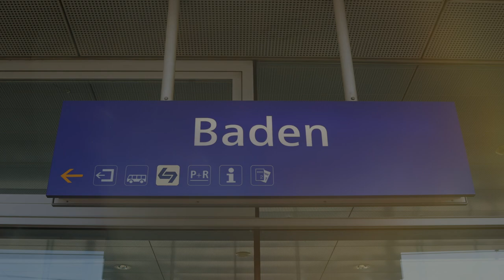Gleisgeschichten: Gabriele Wächter - Die gute Seele vom Bahnhof Baden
Gabi Wächter ist Reinigungskraft am Bahnhof Baden. Aber in Wahrheit ist sie viel mehr als das. Wir haben sie im Rahmen unserer neuen Serie "Gleisgeschichten" einen Tag lang begleitet.

Am Bahnhof Baden kennt Gabi nahezu jeder. Sie wurde im Laufe der vergangenen zehn Jahre zu einer Institution in der Biedermeierstadt. So kam sie auch zu ihrem Titel „Die gute Seele vom Bahnhof“, wie sie hier von vielen liebevoll genannt wird.